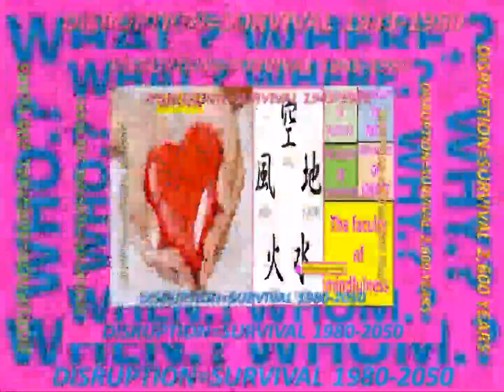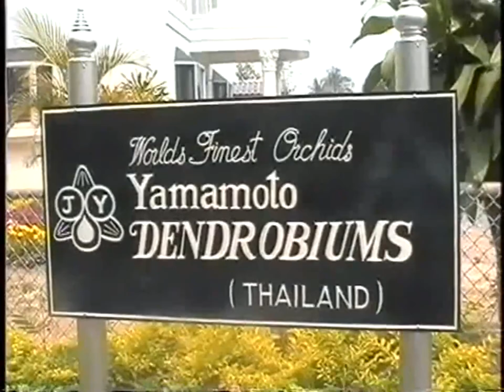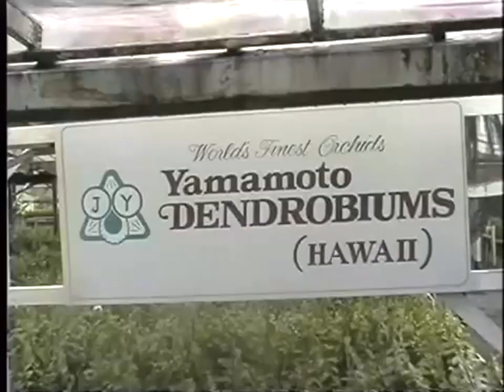LANNA JAPANESE-R&D_SURVIVAL_5-RING SHO-1953-2050 MOVEMENT&THE TRUTH FOR JAPANESE IKIGAI PHILOSOPHY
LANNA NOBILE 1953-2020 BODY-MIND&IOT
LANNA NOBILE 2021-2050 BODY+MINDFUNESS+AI